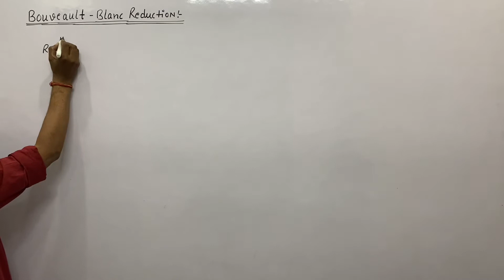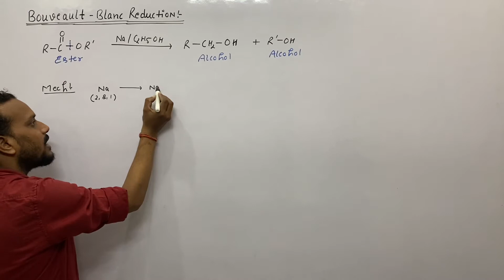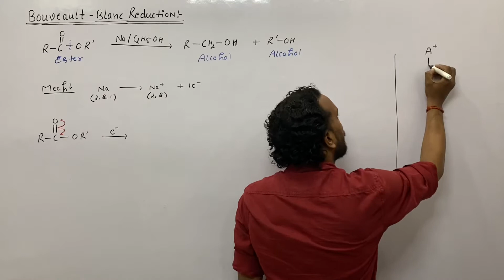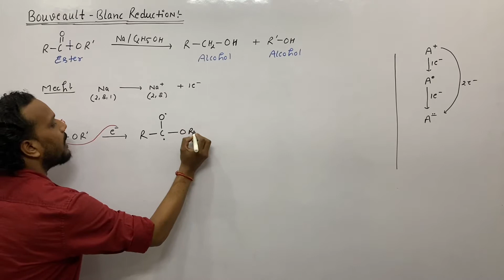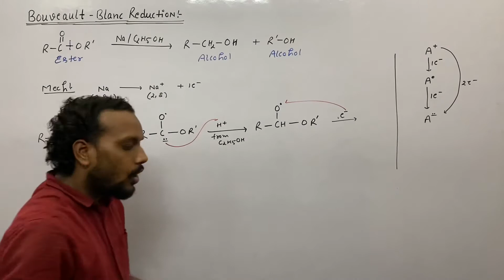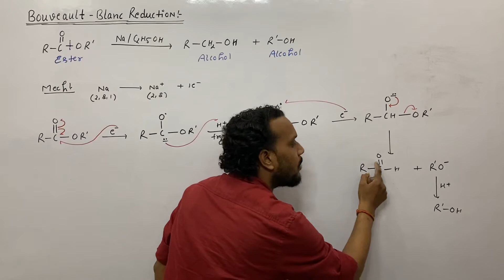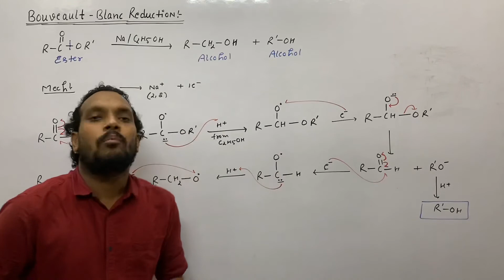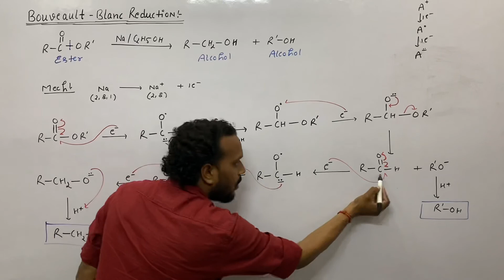Bouveault Blanc Reduction